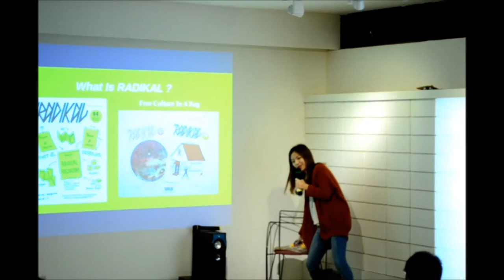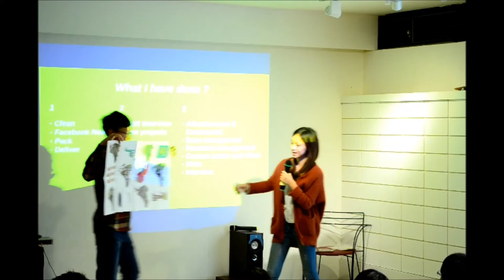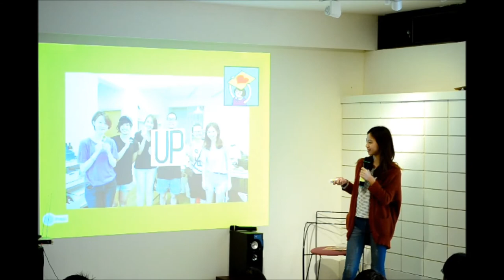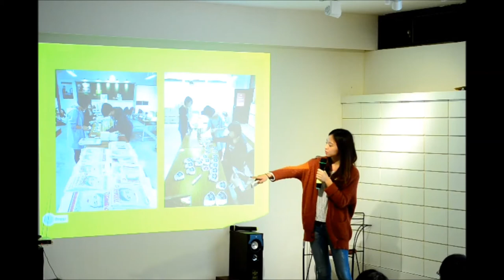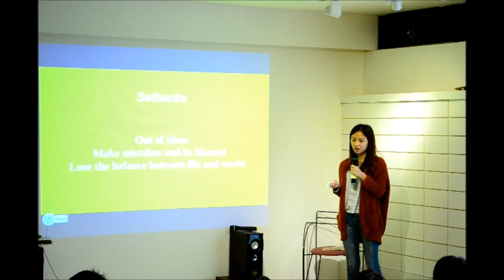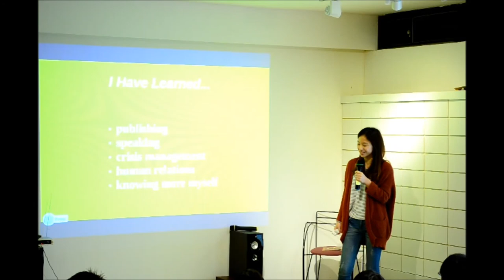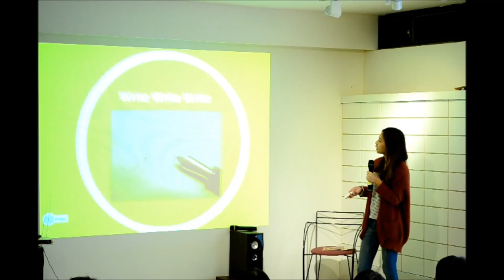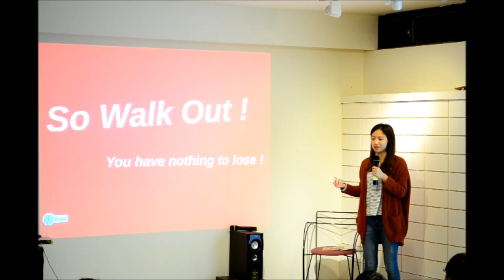創人物Vol 8 - 實習講者 - 黃硯琳